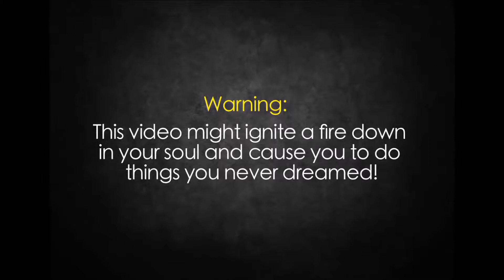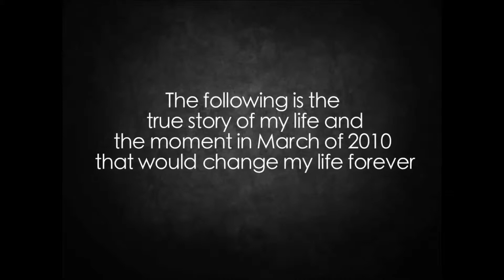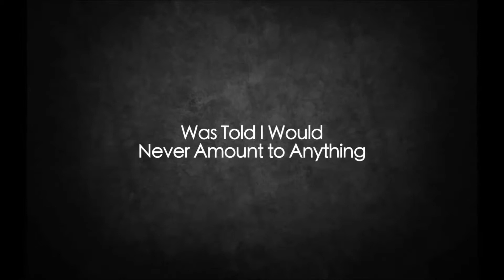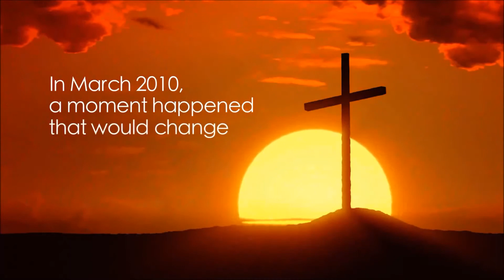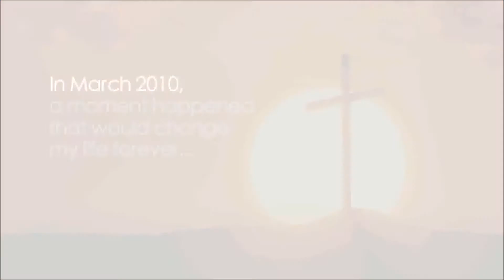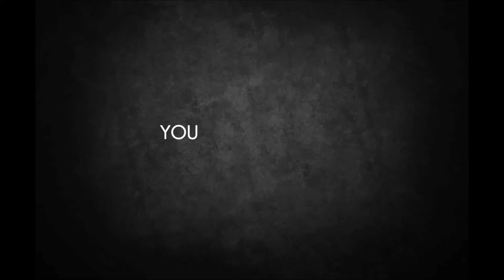Sports talk radio baton rouge la sports talk radio